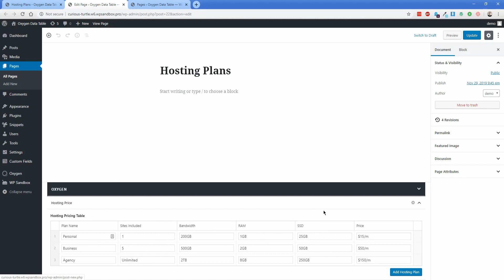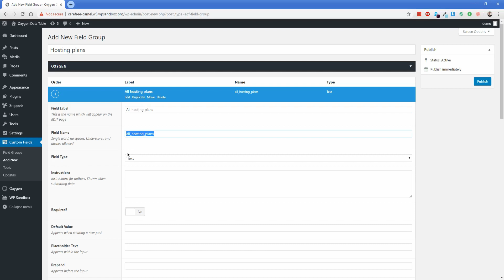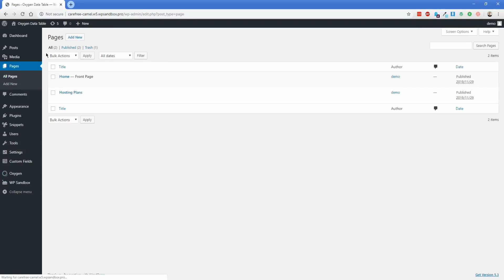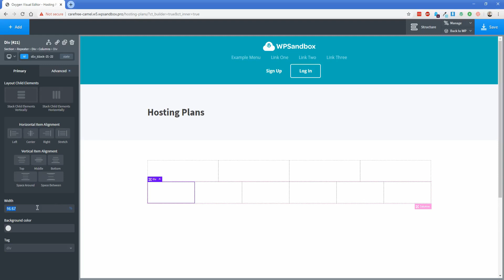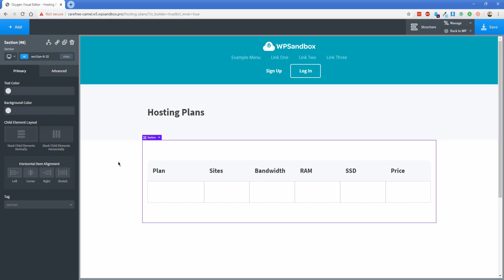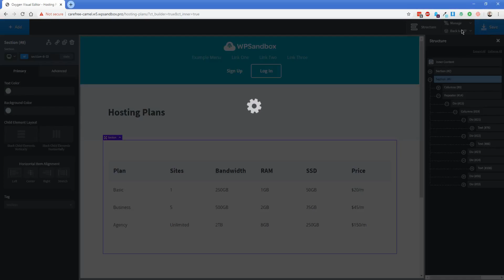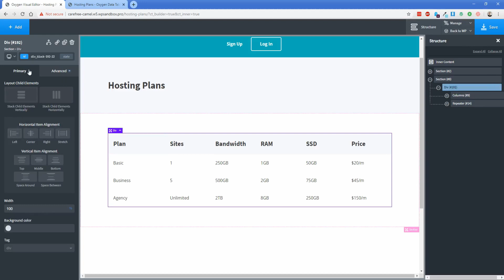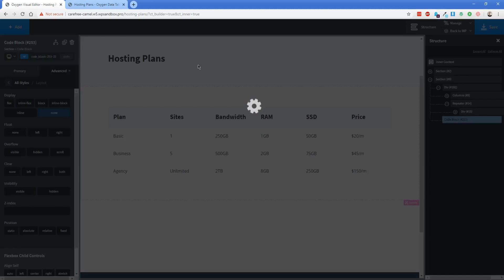How To Make A Data Table In WordPress With ACF Pro And Oxygen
In this video, learn how to make a data table in WordPress using Advanced Custom Fields Pro and Oxygen.